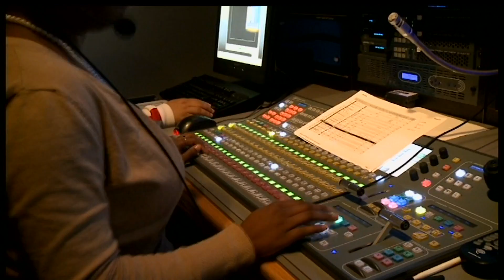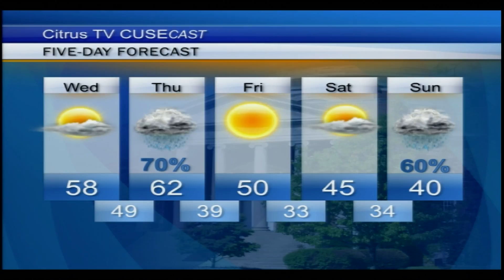SA Today November 17, 2015